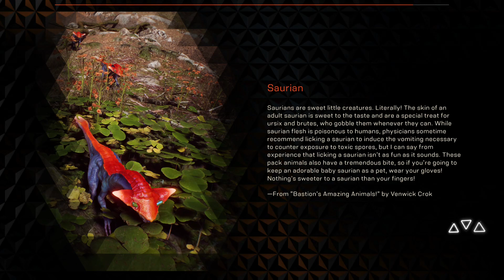Anthem episde 6 road to 300 subs